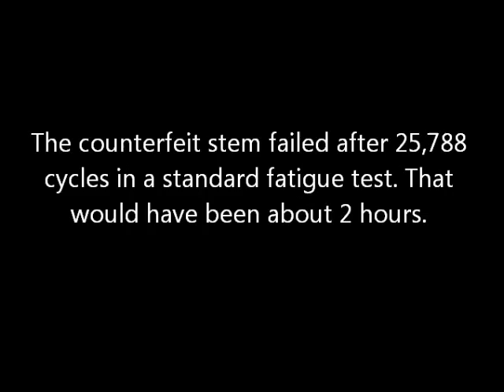Thomson Fatigue Testing Counterfeit Stem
What does Thomson do when they get their hands on a counterfeit Thomson stem? Torture test it until it fails, that's what. Fortunately for them it didn't take long for it to fail...